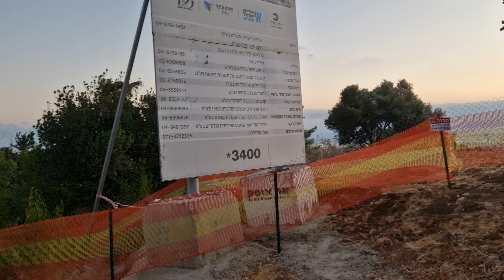כלל נדל"ן גילו ששכחו לחסום עם גדר ושלט את הכניסה למחצבת נשר הישנה מצד דרום. כחודש לא הייתה שם גדר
צולם ב-15 באוגוסט 2024 שעה 05:56